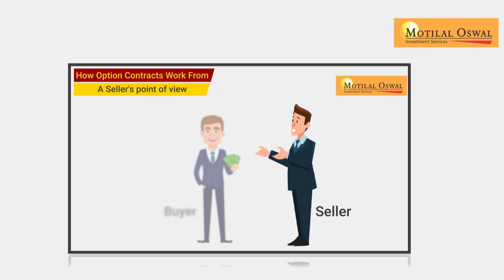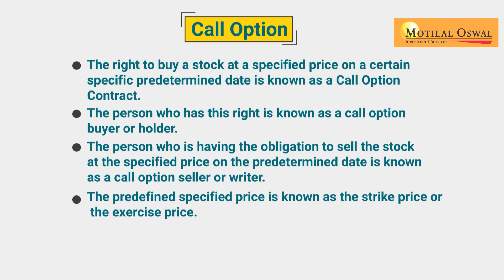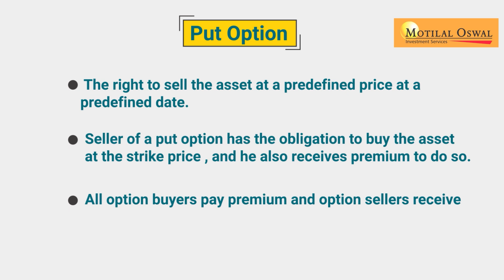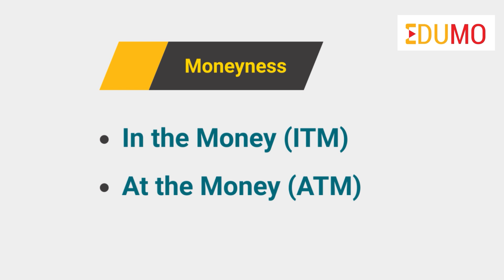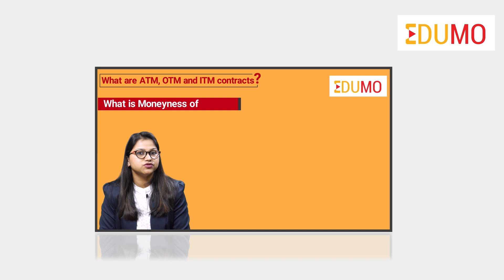ऑप्शन ट्रेडिंग गाइड : ऑप्शंस में बार बार प्रयोग किये जाने वाले महत्वपूर्ण शब्द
नमस्कार,
ऑप्शन्स क्या हैं, अब हमें इस बारे में हमारी स्पष्ट समझ है, चलिए हम इस वीडियो में ऑप्शन्स की दुनिया से जुड़े विभिन्न शब्दों को डिकोड करते हैं।
बेहतर समझ पाने के लिए हम अपने उदाहरण के साथ जारी रखेंगे जो हमारे पिछले वीडियो में था (क्यों ऑप्शन्स फ्यूचर्स से बेहतर हैं)।
उस वीडियो में, हमने यह मान लिया था कि हम एक स्टॉक पर बुलिश हैं। स्टॉक उस समय 670/- रूपये पर ट्रेड कर रहा था।

हम 50 रूपये प्रति शेयर के प्रीमियम का भुगतान करके, 750 रूपये के स्ट्राइक प्राइस पर कॉल ऑप्शन खरीदते हैं। यह कॉन्ट्रैक्ट 1 महीने के बाद मेच्योर होगा।

इसलिए अब इसमें बहुत सारी टर्म्स जुड़ी हुई हैं। क्या यह नहीं है?

अब, चलिए हम उन्हें एक-एक करके समझते हैं:

एक निश्चित पूर्वनिर्धारित तारीख पर, एक निश्चित प्राइस पर एक स्टॉक खरीदने का अधिकार, कॉल ऑप्शन कॉन्ट्रैक्ट के रूप में जाना जाता है।

जिस व्यक्ति के पास यह अधिकार होता है, उसे कॉल ऑप्शन बायर या होल्डर के रूप में जाना जाता है।

जिस व्यक्ति को पूर्व निर्धारित तारीख पर निश्चित प्राइस पर स्टॉक बेचने की बाध्यता होती है, उसे कॉल ऑप्शन सेलर या राइटर के रूप में जाना जाता है।

पूर्वनिर्धारित निश्चित प्राइस को स्ट्राइक प्राइस या एक्सरसाइज प्राइस के रूप में जाना जाता है, जबकि वह प्राइस जिस पर स्टॉक प्राइस मार्केट में टाइम के अलग-अलग पॉइंट्स पर ट्रेड कर रहा है उसे स्पॉट प्राइस के रूप में जाना जाता है।

तो, हमारे उदाहरण में, 670 रूपये स्पॉट प्राइस है, और 750 रूपये एक्सरसाइज प्राइस है। स्टॉक खरीदने के अधिकार का आनंद लेने के लिए, ऑप्शन बायर कॉन्ट्रैक्ट में एंटर करते समय ऑप्शन सेलर को एक छोटे अमाउंट का भुगतान करता है। इसे ऑप्शन के प्रीमियम के रूप में जाना जाता है। टाइम अर्थात, 1 महीना, जब कॉन्ट्रैक्ट खत्म हो जाएगा, उसे टाइम ऑफ़ मेच्योरीटी कहा जाता है।

इसी तरह, एक पुट ऑप्शन एक पूर्वनिर्धारित तारीख पर पूर्वनिर्धारित प्राइस पर एसेट को बेचने का अधिकार है।

इसलिए, पुट ऑप्शन के सेलर को स्ट्राइक प्राइस पर एसेट खरीदने की बाध्यता होती है, और उसे ऐसा करने के लिए प्रीमियम भी प्राप्त होता है। हमें यह भी याद रखना चाहिए कि सभी ऑप्शन बायर प्रीमियम का भुगतान करते हैं और ऑप्शन सेलर प्रीमियम प्राप्त करते हैं।

ऑप्शन के संबंध में एक और अवधारणा इसके मनीनेस और इंट्रींसिक वैल्यू है। यह मूल रूप से हमें एक ऑप्शन कॉन्ट्रैक्ट का इसके स्पॉट प्राइस और एक्सरसाइज प्राइस के साथ रिलेशनशिप के बारे में बताता है।

यह एक वर्गीकरण क्राइटेरिया है जो एक ट्रेडर कितना पैसा कमाएगा, इसके आधार पर प्रत्येक ऑप्शन की स्ट्राइक को वर्गीकृत करता है, अगर वह अपने ऑप्शन कॉन्ट्रैक्ट को इस विशेष क्षण में एक्सरसाइज करेगा। यह मूल रूप से हमें एक ऑप्शन की इंट्रींसिक वैल्यू के बारे में बताता है। एक ऑप्शन की इंट्रींसिक वैल्यू वह धन है जिसे ऑप्शन बायर, यह मानते हुए कॉन्ट्रैक्ट से बनाएगा कि उसे अब उस ऑप्शन का उपयोग करने का अधिकार है। इंट्रींसिक वैल्यू हमेशा एक पॉजिटिव वैल्यू होती है और कभी भी 0 ले नीचे नहीं जा सकती है। मनीनेस के आधार पर 3 व्यापक वर्गीकरण हैं। वो हैं:

इन द मनी (ITM)
एट द मनी (एटीएम)
आउट ऑफ़ द मनी (OTM)

इन टर्म्स के बारे में ITM, ATM और OTM पर बनाये गए हमारे अलग-अलग वीडियो में चर्चा की गई है।

इसलिए, इसके साथ, हम ऑप्शन कॉन्ट्रैक्ट्स से संबंधित बेसिक टर्मिनोलॉजी को समाप्त करते हैं।